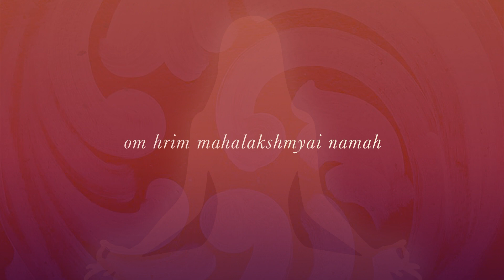Mahalakshmi Mantra - 108 Repetitions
Mahalakshmi (the powerful, many-handed form of Lakshmi), as per Devi Mahatmya, helps us to transcend the Guna of Rajas - the mode of passion and desire. In Devi Mahatmya this is symbolically represented as battle with demon Mahishasura.

Mahalakshmi resides at Vishnu Granthi in our heart chakra and helps us to transcend excessive passions and attachments, which often result in sense of stress, pressure, attachment and the resulting frustration, which can often block our voice of intuition and manifestation of higher Divine qualities: such as compassion, love, peace and clarity.

In our brain Rajo Guna is experienced in limbic system, responsible for our emotions. This is also the part of our brain which can become significantly fired up when we go into “fight or flight” mode, our most intense response to stress - because when our desires are not fulfilled, we easily go into anger or frustration. Both anger and desire arise from Rajo Guna, the mode of passion. When they take over and when our limbic system gets triggered and starts sending us big “danger” signs, we simultaneously lose access to more evolved functions of our brain such as critical thinking, remembering things, creativity and compassion.

While listening to this mantra (or chanting it) face West and focus on your heart chakra.

You can also check our guided meditations with the Goddess Lakshmi

Or, if you are looking forward to bring a significant change in your life, join me on 50 days process called “Journey with Lakshmi”